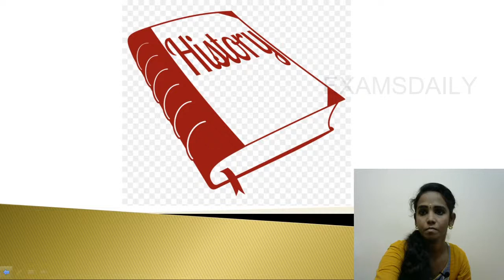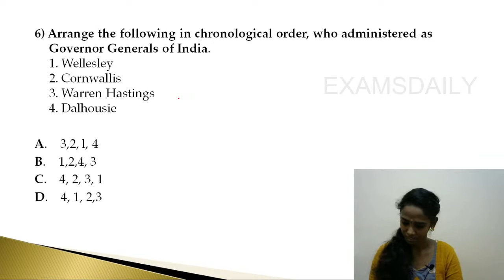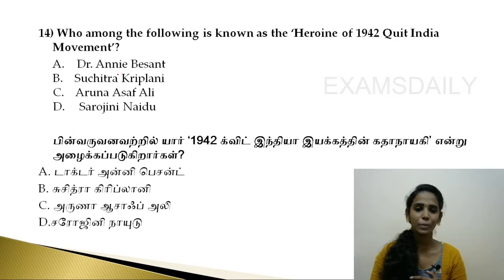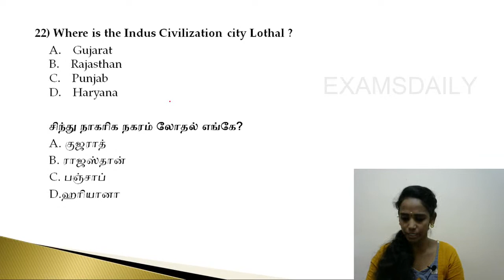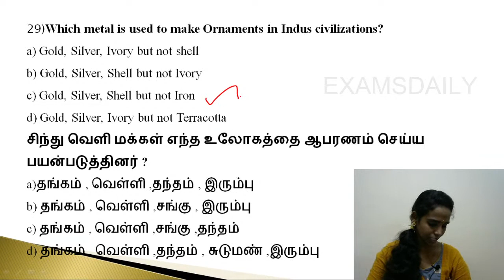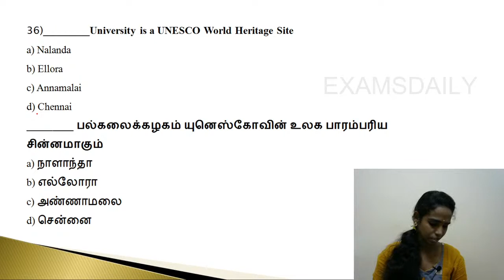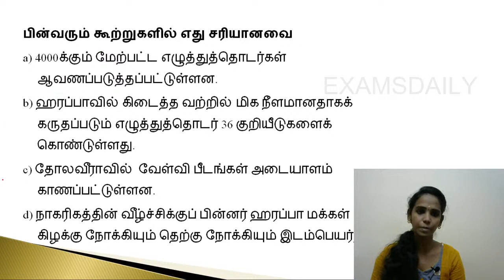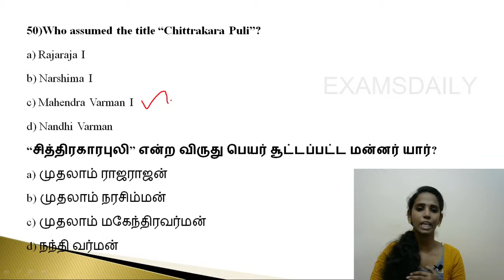TNPSC/RRB/SSC - HISTORY IMPORTANT QUESTIONS MCQS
🕑🕓🕗Live Classes Schedule:
 📺Examsdaily Tamil :
10.00 am : SSC GD Reasoning 25-25 BY Deepika
01.00 pm : RRB NTPC Polity 25-25 Question by Sinamiga
02.00 PM RRB NTPC Physics  By Karthiga
06.00 pm : TNPSC/ TNEB  Aptitute BY Sinamiga

📺Examsdaily English:
12.00 am : SSC-GD Aptitute By Karthiga
02:00​​ pm : RRB NTPC INM 25-25 Question by Saravana Kumar

 📺 DEXTER ACADEMY:
 2.30 pm : UNIT-8-25-25 Question by KANIMOZHI
 3.30PM : TNPSC Reasoning 25-25 Question by Deepika
 5.30 PM: TNPSC - TNEB Polity 25-25 Question by PARAMASIVAM